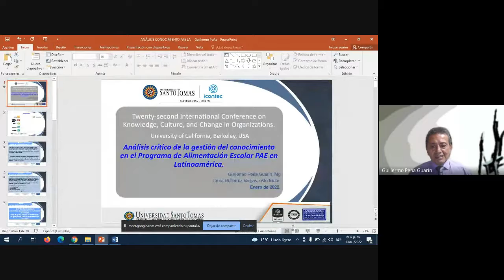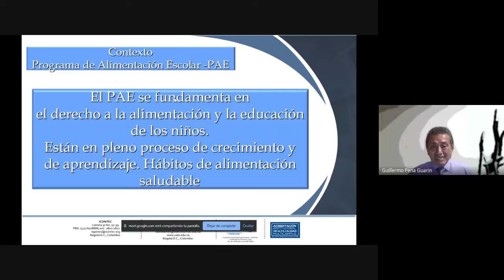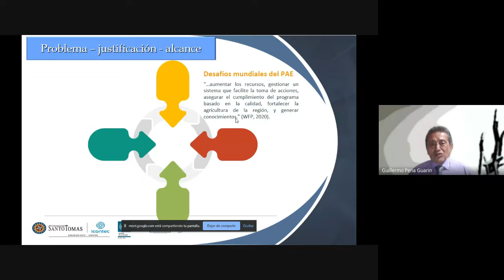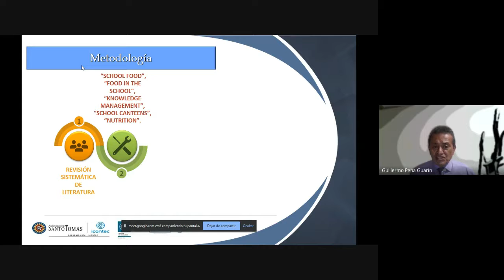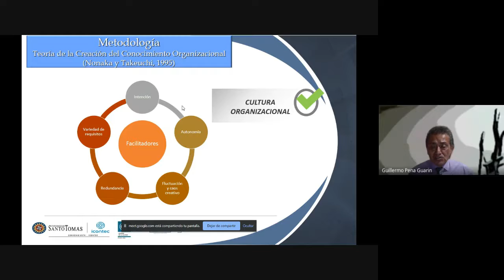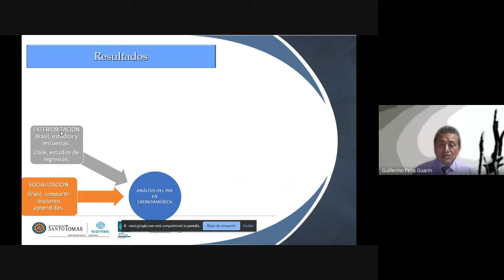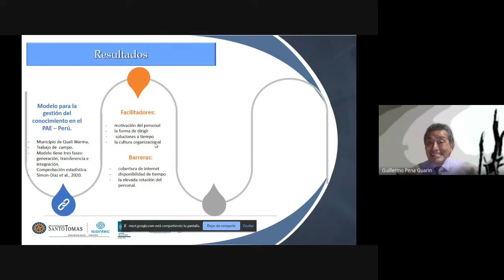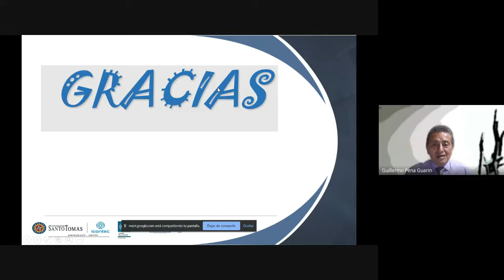Análisis crítico de la gestión del conocimiento en el programa de alimentación escolar PAE en...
Análisis crítico de la gestión del conocimiento en el programa de alimentación escolar PAE en Latinoamerica